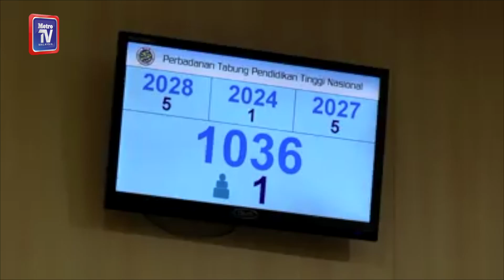Pandangan Orang Ramai Dialu-alukan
Perbadanan Tabung Pendidikan Tinggi Nasional (PTPTN) terbuka menerima pandangan dan maklum balas orang ramai mengikut saluran yang betul disediakan agensi itu.

Pengerusinya, Wan Saiful Wan Jan berkata, apa sahaja komen boleh disalurkan menerusi Kertas Konsultasi Rakyat (KKR) yang disediakan dalam laman web rasmi PTPTN .